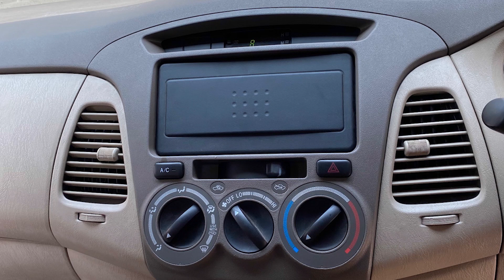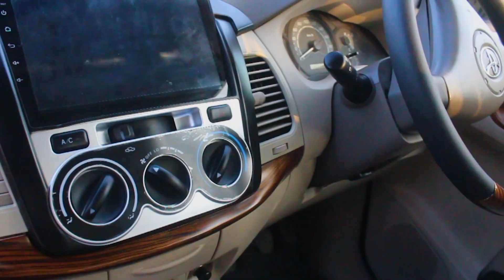AMAZING TOYOTA INNOVA FACELIFT || BAFNA CARS PUNE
TOYOTA INNOVA FACELIFT DONE BY BAFNA CARS PUNE.

WE DO ALL KINDS OF CAR MODIFICATION AND CUSTOMISATION.

BAFNA CARS IS PUNE BASED CAR CUSTOMIZATION SHOWROOM PROVIDING ONE OF THE BEST SERVICES.